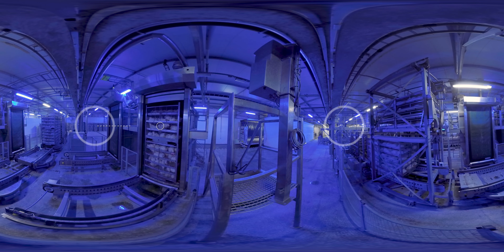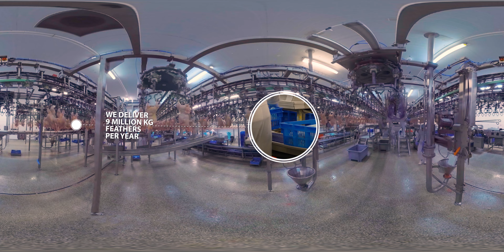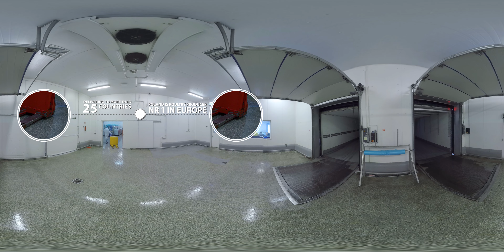Storteboom 360 Promo